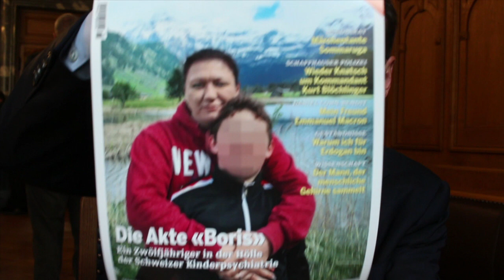Weltwoche-Video-Vorschau Nr. 18/17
Chefredaktor Roger Köppel präsentiert die Themen der aktuellen Weltwoche:
- Ein Zwölfjähriger in der Hölle der Schweizer Kinderpsychiatrie
- Der Mann, der menschliche Gehirne sammelt
- 100 Tage Trump: Eine Zwischenbilanz